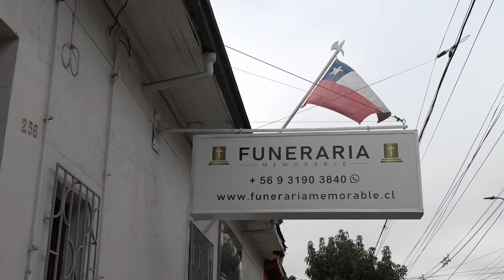NOTICIAS EDICIÓN JUEVES 18 DE ENERO DEL 2024